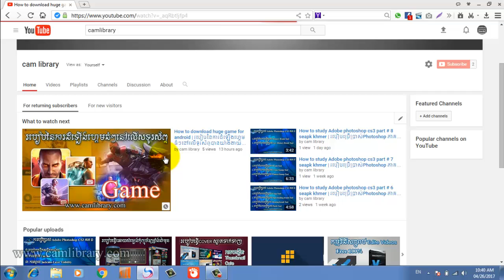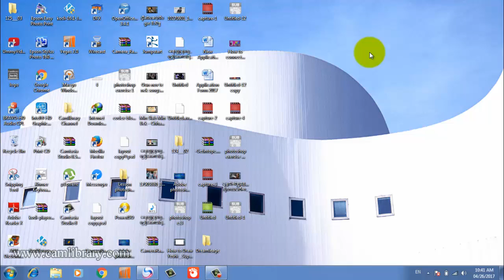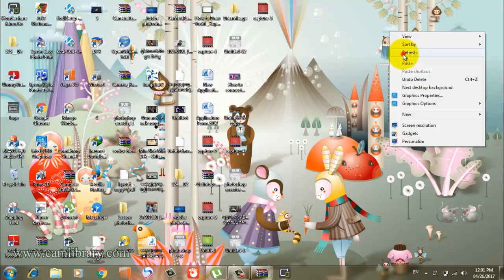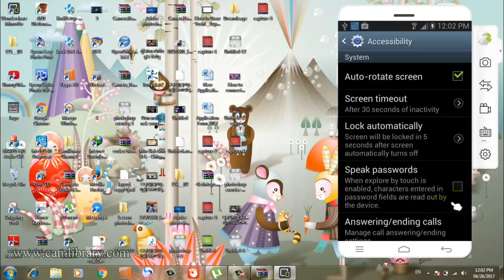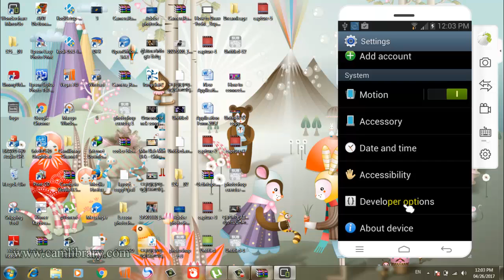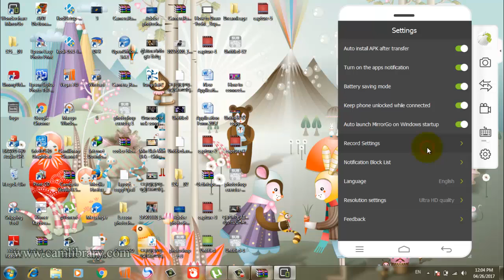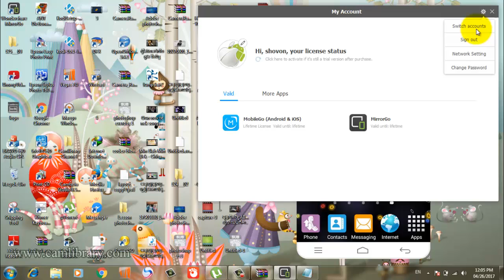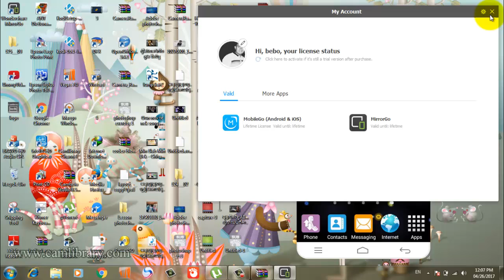How to connect screen mobile to computer